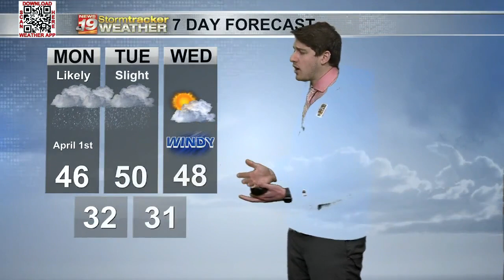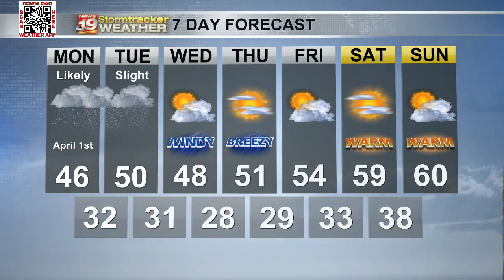It's no April Fool's joke! Rain is in the forecast to start the week